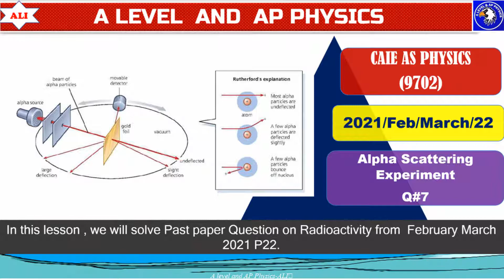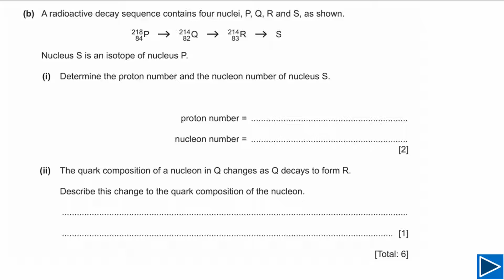CAIE AS Physics Paper 2 Solution-2021 February March P22 Q#7 Radioactivity